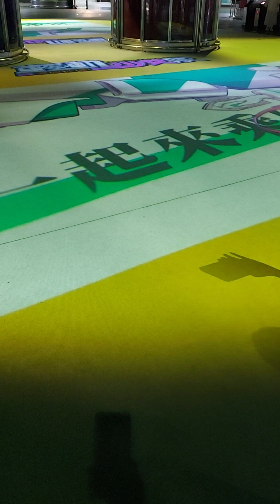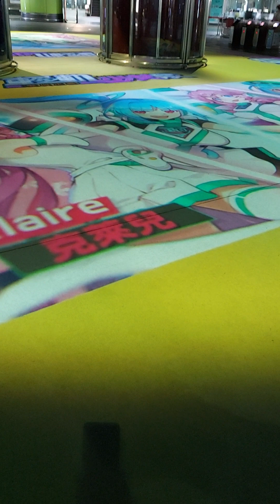V#40..DOME OF LIGHT, KAOHSIUNG MAIN STATION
A true hidden gem in the city, Dome of Light is located under a train station. As people casually go about their day passing through the Formosa Boulevard Station, a colorful display of lights and art come together to bring a sight worth stopping for.